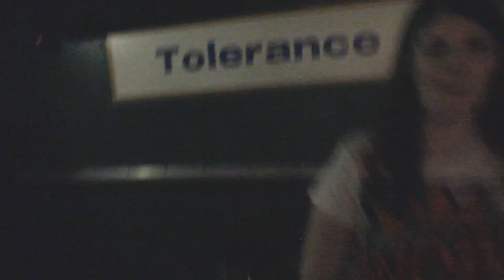Inspire Club Event - 16th May, 2013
Me and my friends Lauren, Alfie, Rhiannon and Charlotte party it out at World Headquarters in Newcastle :D